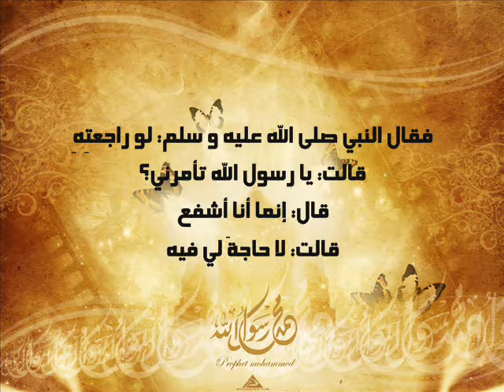كان يصلح بين الناس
بريرة كانت جارية عند السيدة عائشة رضي الله عنها ثم كاتبتها